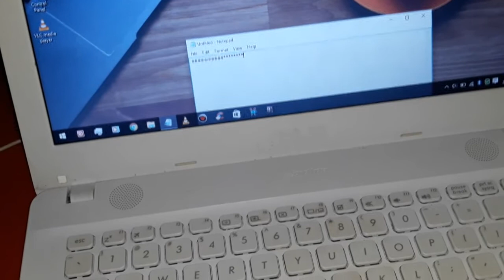Cara mengetik tanda bintang dan pagar di laptop